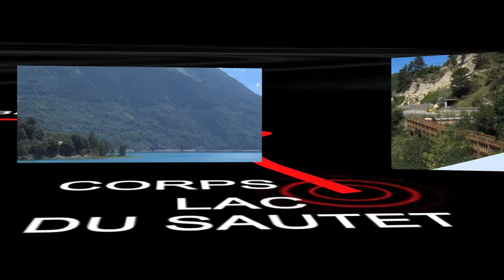CLIP FITDAYS 2015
voilà le clip de promotion du FITDAYS 2015, venez nombreux.